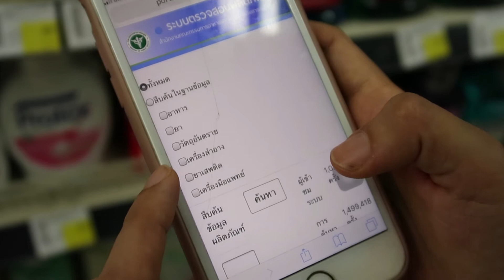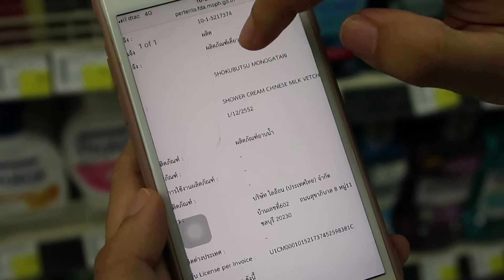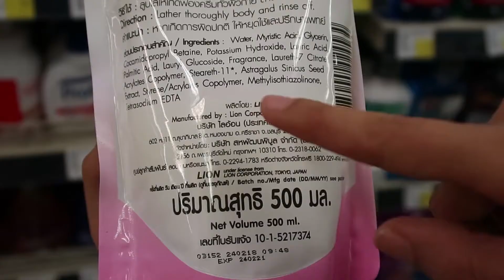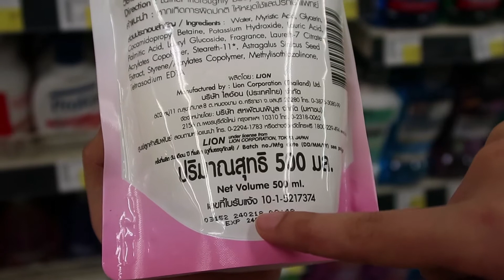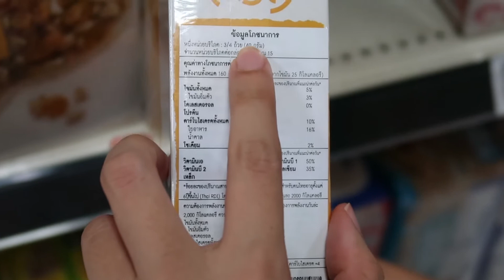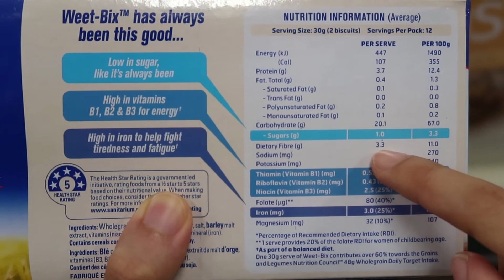ฉลากโภชนาการ ดูยังไง เครื่องสำอางปลอม ดูยังไง :เภสัชขอบอก EP3 // AMYAMPS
เภสัชขอบอก คลิปที่3  มาแล้วจ้า
ฉลากโภชนาการ ดูยังไง
เครื่องสำอางปลอม ดูยังไง

DOWNLOAD
- เว็ปไซส์ มีไฟล์สอน อ่านตามได้ หากฟังไม่ทัน

Music
Cheery Monday , Glee Club Polka

Line : @aui4947n